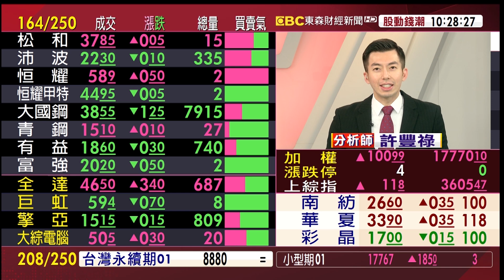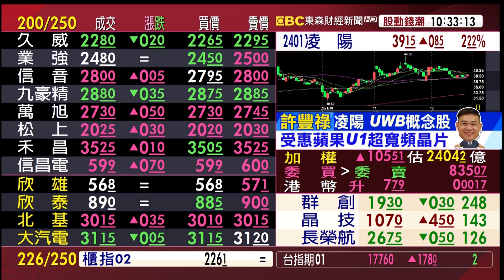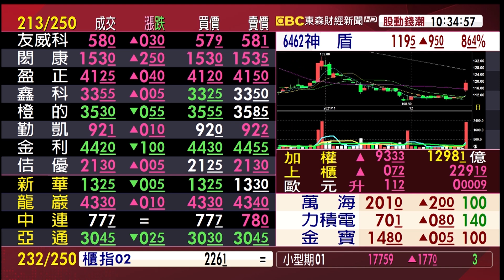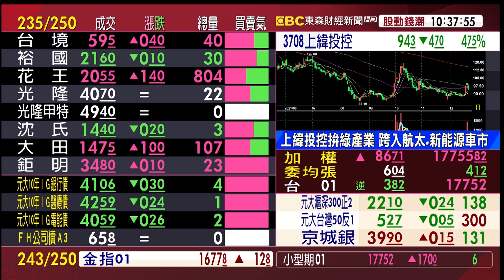風電、太陽能淪一日行情？政策作多？續航力觀察？《股動錢潮》許豐祿 20211221